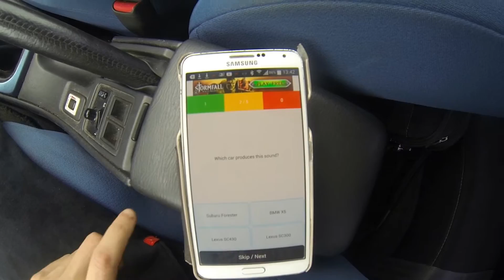Mercedes-Benz A45 AMG vs Jaguar XKR-S Coupe drag race (DriveClub)